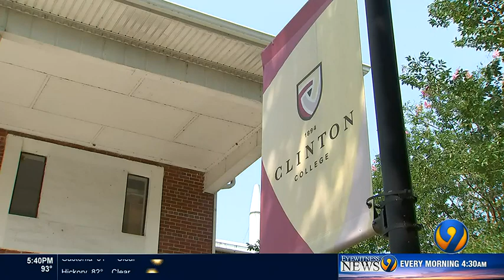College in Rock Hill surprises students with free tuition | WSOC-TV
Students -- and most definitely their parents -- are rejoicing after an announcement from Clinton College in Rock Hill. The 120-year-old college, which is a historically Black college and university, is saving students’ families a great deal of money.